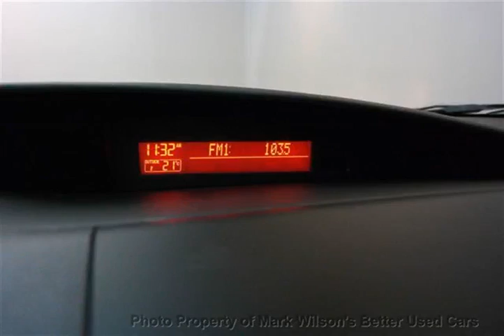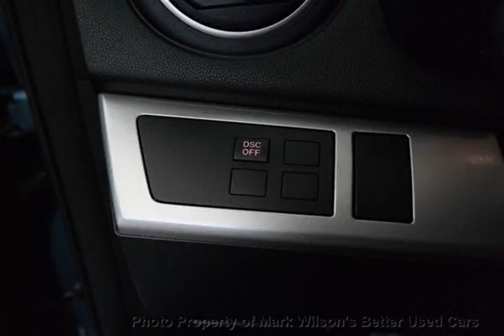Mark Wilsons Better Used Cars - 2011 Mazda Mazda3 GS SEDAN! 1 OWNER! SUNROOF! BLUETOOTH! POWER ...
Mark Wilsons Better Used Cars - 2011 Mazda MAZDA3 GS SEDAN! 1 OWNER! SUNROOF! BLUETOOTH! POWER PKG!  D5-B1430752